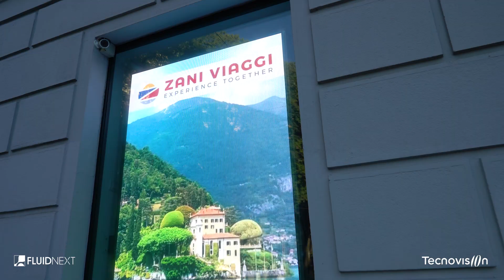Zani Viaggi: restyling digitale by Tecnovision e Fluidnext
Il piacere di viaggiare insieme.

Tecnovision e FluidNext per Zani Viaggi s.r.l.

✅ Ledwall Vetrina p2.5
✅ Fluidnext Software Integration

📍Milano Largo Cairoli 1